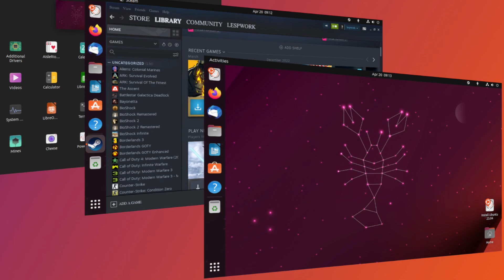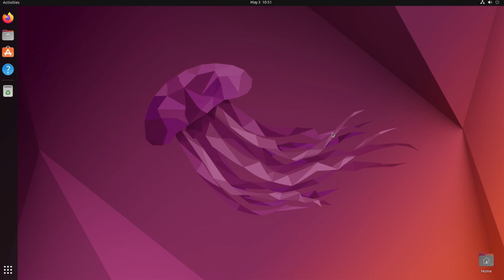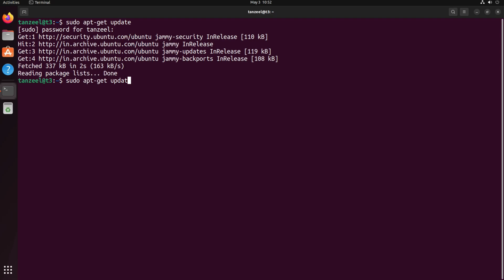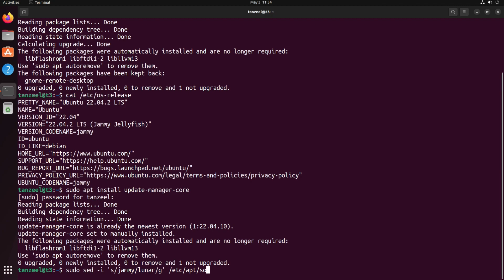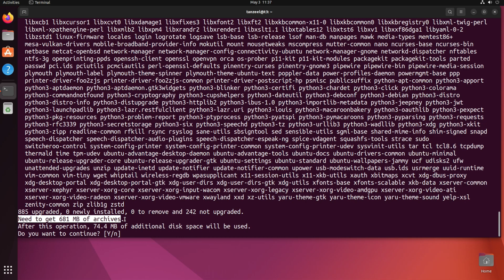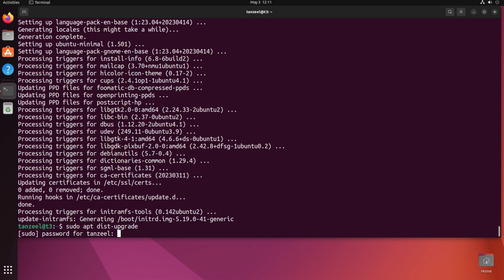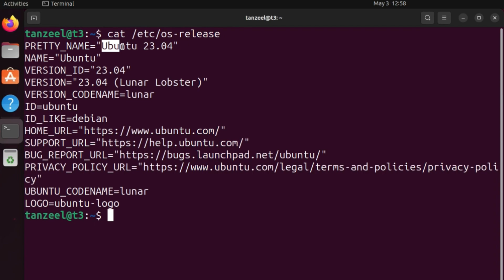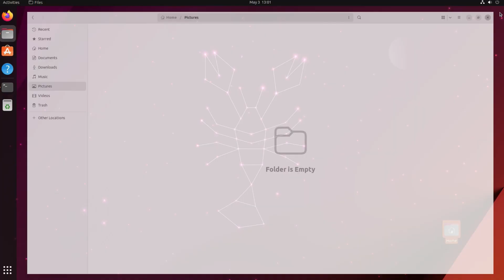Ubuntu 23.04 - Is it WORTH Making the Upgrade? Let's learn how to upgrade using TERMINAL!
In this video, we shall learn how to upgrade/update to Ubuntu 23.04 Lunar Lobster using Terminal.

00:00:00 Preview of Ubuntu 23.04
00:02:40 sudo apt-get update
00:03:00 sudo apt-get upgrade
00:03:35 cat /etc/os-release
00:04:10 sudo apt install update-manager-core
00:05:05 sudo sed -i ‘s/jammy/lunar/g’ /etc/apt/sources.list
00:05:55 sudo apt-get update
00:06:20 sudo apt-get upgrade
00:08:30 sudo apt dist-upgrade
00:09:30 sudo reboot

My Gear:
MSI GL65 Leopard Gaming Laptop
Processor: Intel Core i7-10750H 2.6GHz, 10th Gen (6 Cores)
Display: 15.6" FHD (1920*1080), IPS-Level 144Hz
Memory: 16GB DDR4 RAM, 2666Mhz
Graphics: Nvidia GeForce RTX 2060, 6GB ‎GDDR6
Storage: 256GB NVMe M.2 SSD + 1TB SATA 7200RPM HDD
Operating System: Windows 11 Home, 64Bit
Web Camera: HD Webcam (720p at 30 fps)
Keyboard: Per Key RGB SteelSeries Keypad